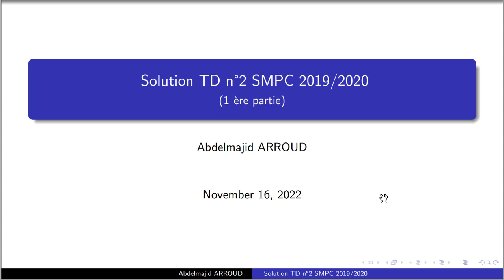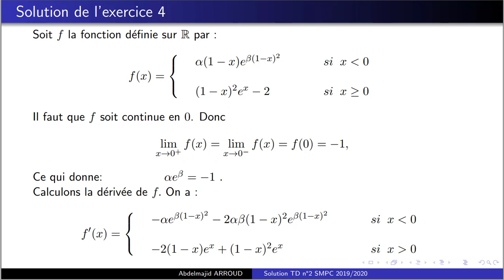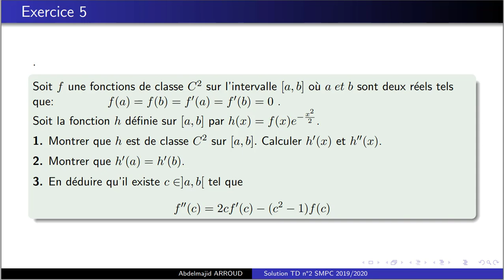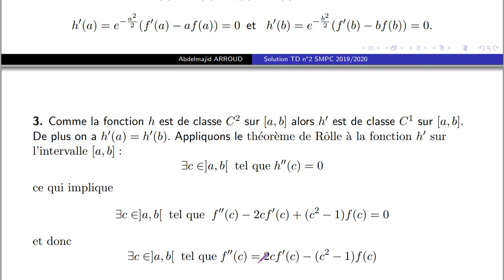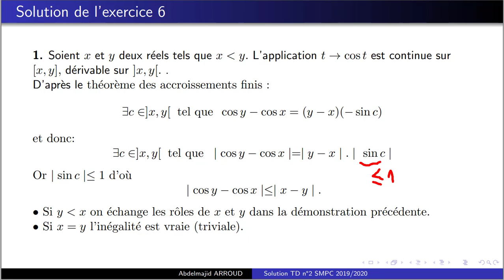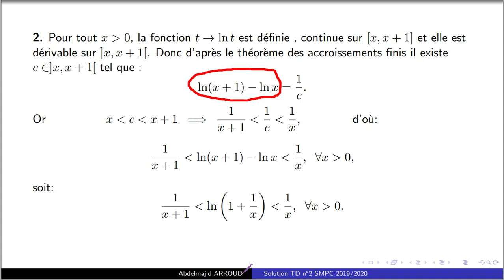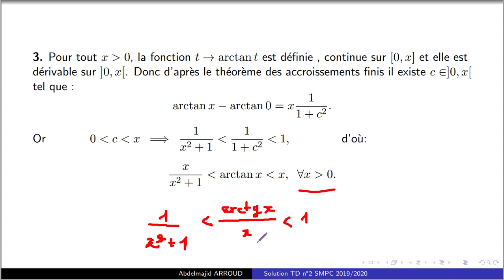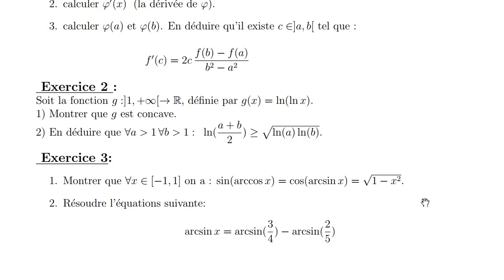Exercices corrigés * 2ème partie * TD 1 * SMPC * Analyse * mathématiques.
Solution des exercices de la série de travaux dirigés d'Analyse SMPC S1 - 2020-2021
2ème partie

- Dérivabilité, continuité, fonction de classe C^2.
- Calcul des limites pour fonctions réelles.
- Applications du théorème de Rolle.
- Applications du théorème des accroissements finis pour démontrer des inégalités de fonctions